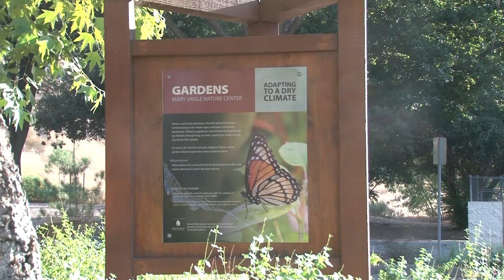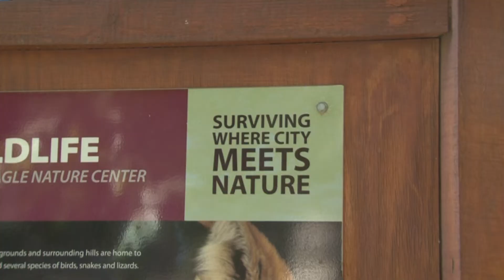Cronkite News: Eco-Tourism in Los Angeles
Emilee Miranda looks at the impact of environmentalism on tourism in Los Angeles, focussing on The Real Los Angeles Tours.